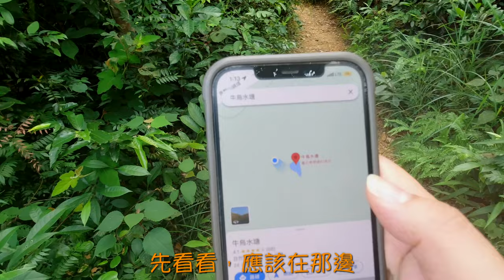行山大挑戰行到喘晒氣情獻 19 : 馬鞍山輕鬆探索秘密後花園，神秘小水塘+天空之鏡～牛烏水塘(貴妃池)(港版華清池)粵語YouTuber 牛烏水塘￼貴妃池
今次一於要探索馬鞍山秘密後花園，神秘小水塘+天空之鏡～牛烏水塘(貴妃池)(港版華清池)，睇吓風景會有幾靚!!